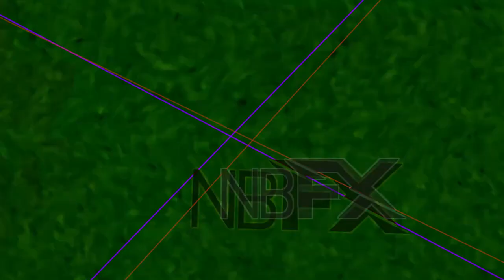Dont Fuck With Wendy Testaburger Csupo Effects in 25 Random Effects